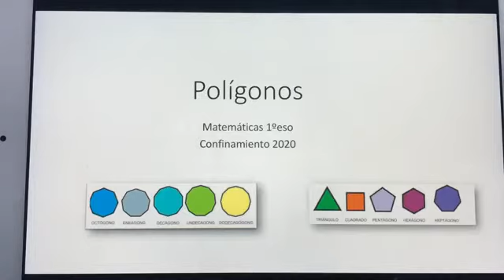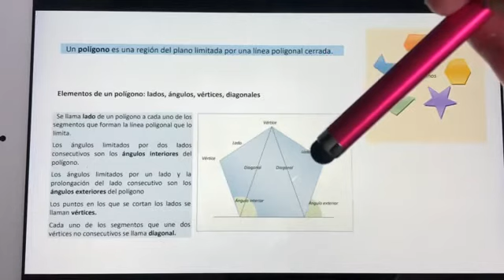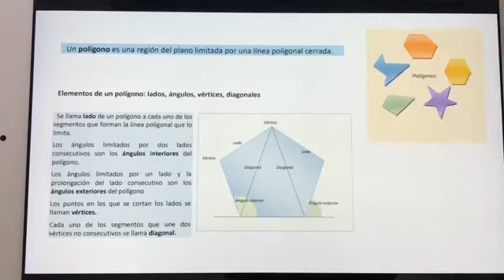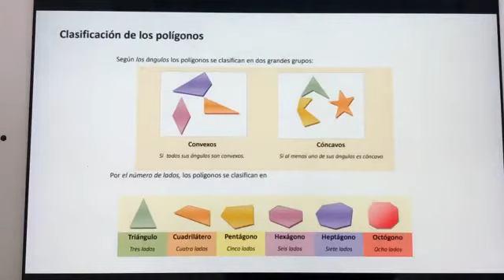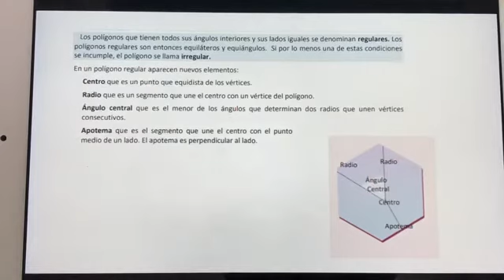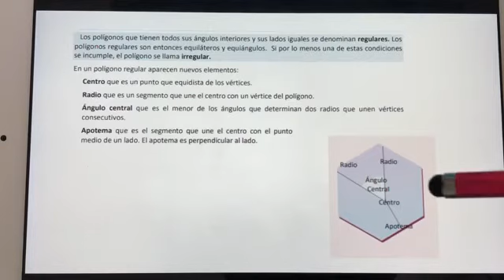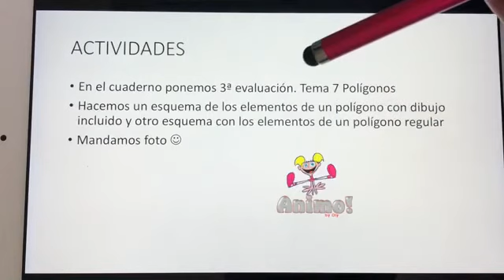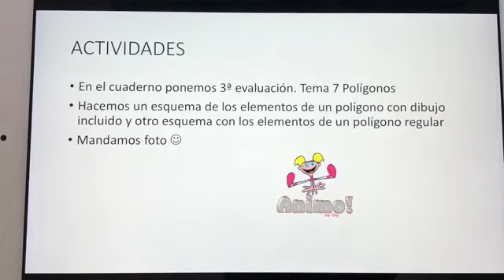Matemáticas 1eso POLÍGONOS confinamiento 2020